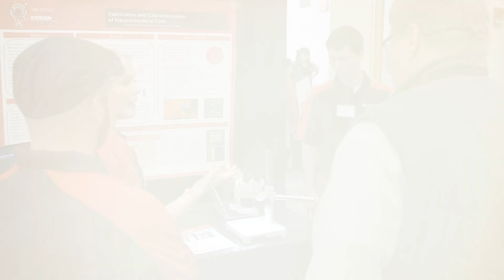Alumni Spotlight: Alora Mazarakis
Alora Mazarakis has had a passion for outer space since childhood, but for years she considered it a "mystical career." Her experience with River City Rocketry finally revealed a path forward. Two years after graduating from Speed School with her degree in electrical and computer engineering, Alora achieved her dream of becoming a NASA engineer. Now, she's working on the Artemis program, a series of increasingly complex missions that will culminate in sending humans to the moon for the first time since 1972. Artemis I, the first of those missions, launched on November 16th, 2022.
"It's almost like a day that you feel will never come," Alora said of the launch. "Just to feel the rumble and to see the the the boosters ignite ... it really brings a tear to your eye."